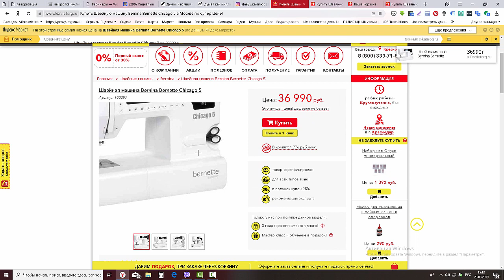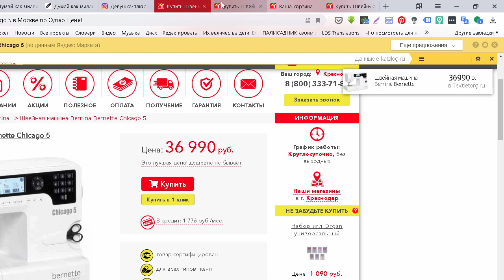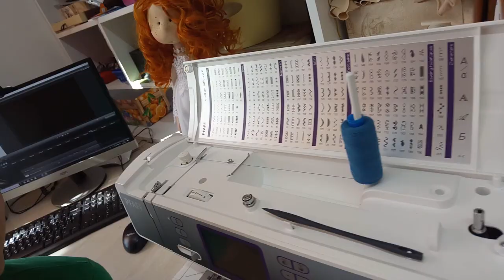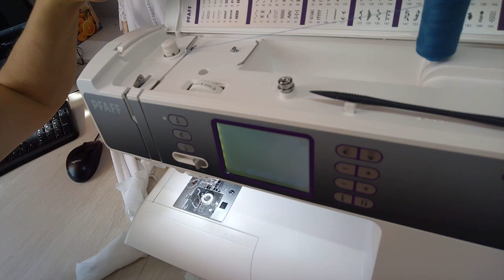Обзор швейная машинка Pfaff